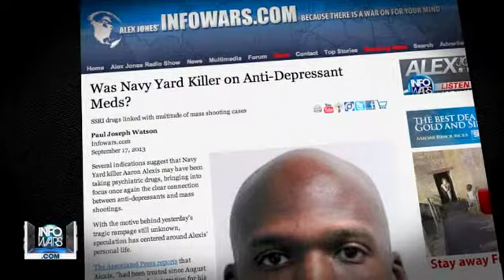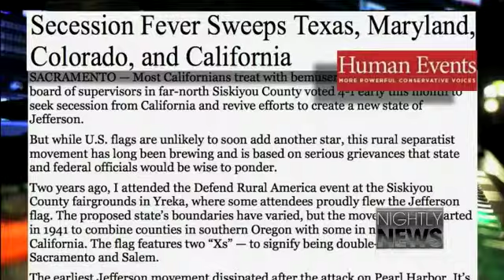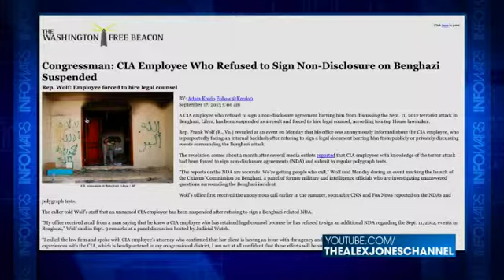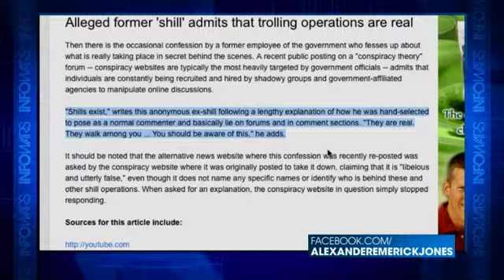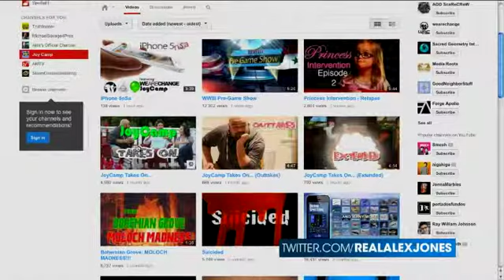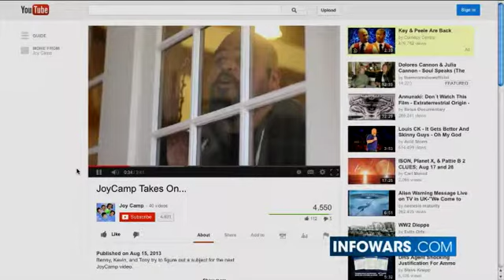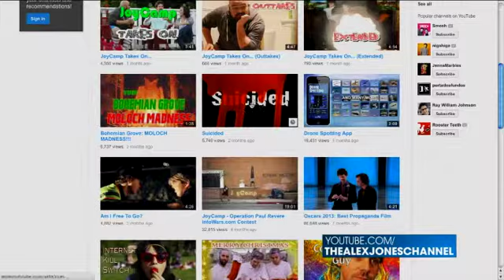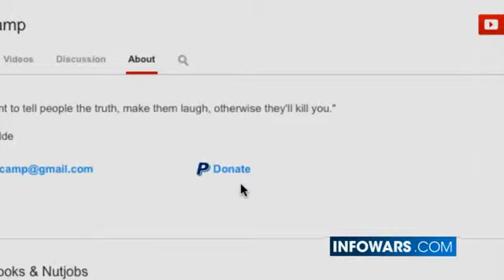INFOWARS Nightly News Tuesday August 17th 2013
On The September 17, 2013 Broadcast Of The Infowars Nightly News, Paul Joseph Watson Hosts & Lee Ann McAdoo Interviews Kevin Kastelink of Joycamp. News Covered: Government Routinely Hires Internet Trolls To Monitor Chat Rooms & Disrupt Article Comment Sections. D.C. Navy Yard Shooter Was An Avid Video Gamer And Possibly Heavily Medicated.